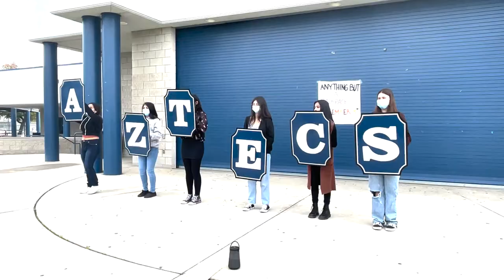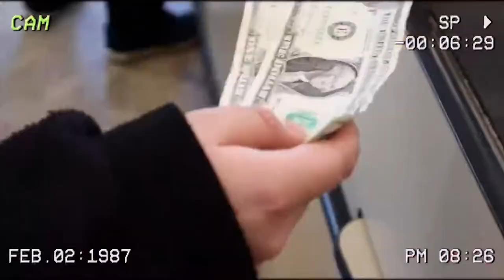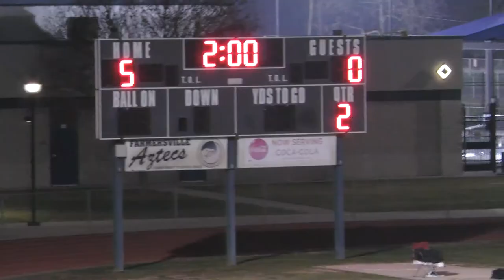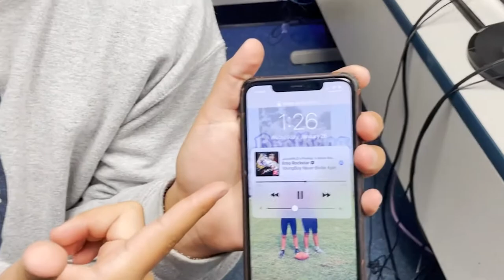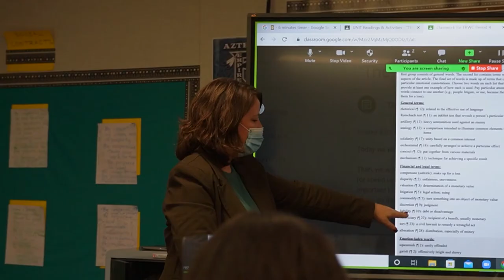The Spills Episode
Local High School Broadcast